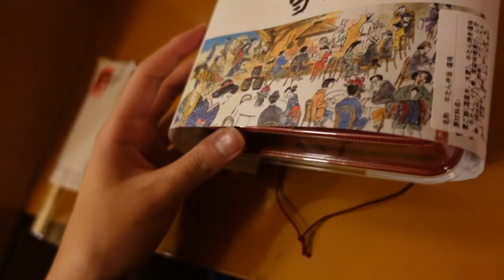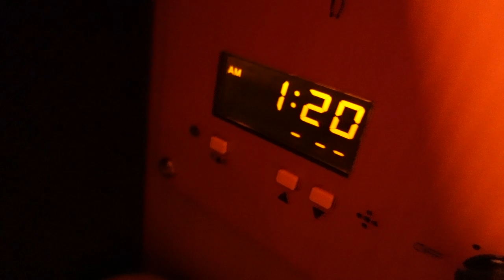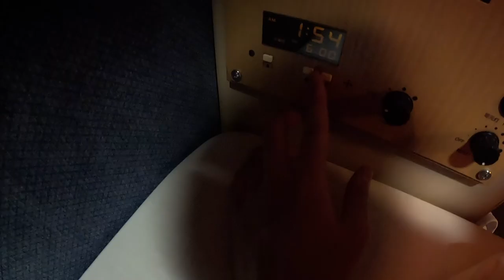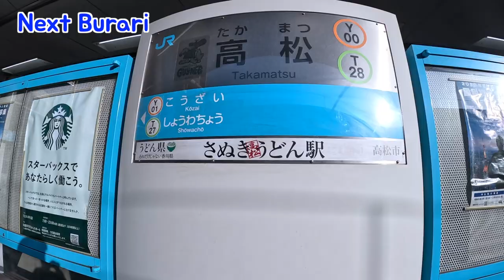【Sleeper train journey】Go to Kochi to eat bonito. 〜Episode 1〜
I love bonito!

I love sleeper trains! !